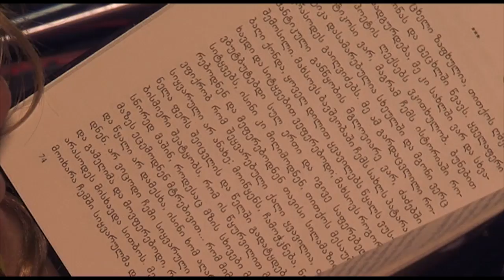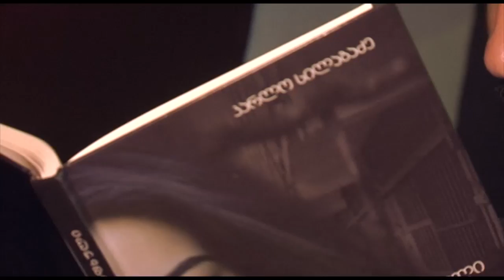მეათე წლის გაზაფხული - პრეზენტაცია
მეათე წლის გაზაფხული და რეპიდან პირდაპირ პროზაში გადასახლებული პროდიუსერი…